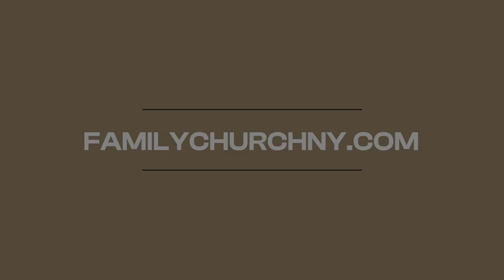How to Read The Bible | Part 4 | The Word is Alive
New Living Translation Study Bibles:
English Standard Version Study Bibles:

In this sermon Pastor Mike McKelvey explains how scripture is alive and provides tips and  tools for understanding scripture. He delves into the context behind the key passage for this sermon Hebrews 4:12-13